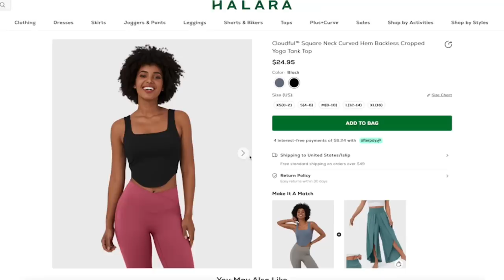I Tested Every VIRAL BEAUTY PRODUCT that TikTok/Instagram MADE ME BUY... is ANYTHING worth buying?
LOL sometimes I question the products that Tiktok & Instagram intice me to buy.

Cloudful™ Square Neck Curved Hem Backless Cropped Yoga Tank Top (Black/S)
Patitoff™ Pet Hair Resistant High Waisted Side Pocket Biker Shorts 5'' (Black/S)
Backless Cut Out Twisted Side Pocket 2-in-1 Barre Ballet Dance Dress (Salsa/S)

My Amazon MUST HAVES (these are affiliate links, which means you are supporting my family and channel when you purchase using these links, thank you so much, it means a lot to me!)

NEW TO RACHHLOVES?
If you couldn't already tell... I like makeup.  Like, a lot. Especially testing new makeup, doing full day wear tests and giving you guys the honest, right-up-in-the-pores feedback on what works & what doesn't.  Drugstore makeup, luxury makeup, amazon makeup, dumpster makeup (okay maybe not dumpster), I've found INCREDIBLE gems at all price points and locations worldwide.

... oh and I also like testing other stuff too.  Tasty recipes, viral organizing life hacks, DIYS, home renovation projects.

PRODUCTS MENTIONED
Parfum de Marly - Oriana
Blowdry helmet
Lipstick
Colourwow Pop & Lock Gloss Serum
Babe Lash Pro Lash Separator